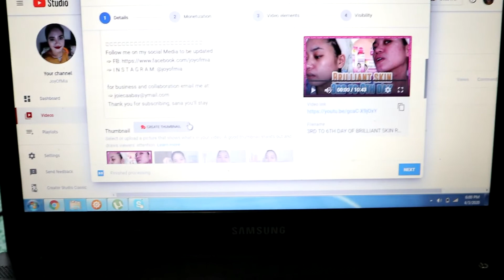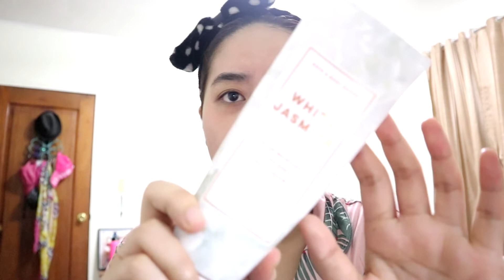CHICKEN SHANGHAI USING FOOD PROCESSOR 🍓 JoyOfMia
Triny kong mag giling ng chicken sa food processor guys, pwede pala sya kaya gumawa ako ng chicken shanghai.  masarap na meryenda lalo na ngayong naka lockdown parin tayo, ingat kayo.
Thank you sa panonood